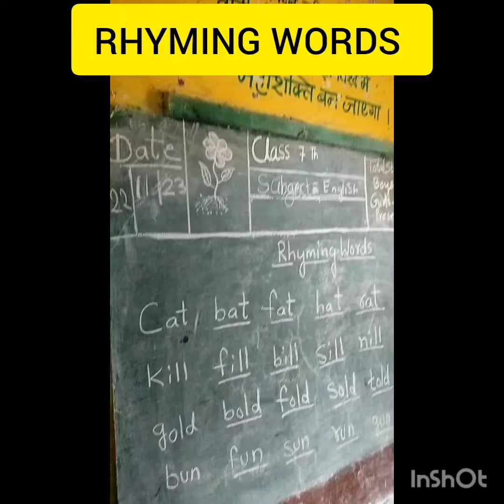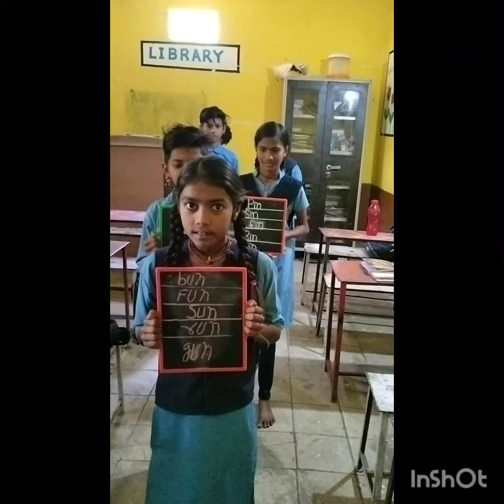"आज बच्चों ने कुछ इस तरह सीखे HOMOPHONES...english happylearning class 7th..Govt.School